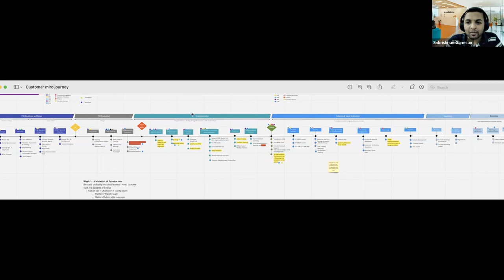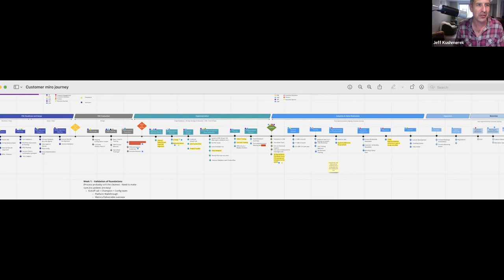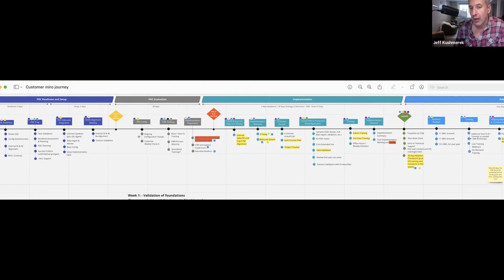Episode 22: Staffing your first customer onboarding team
In this episode, we have with us a celebrity from the onboarding and implementation space; Jeff Kushmerek, CEO & Founder, Infinite Renewals. Jeff has spent over 20 years in the post-sales organization with tech companies, building and launching implementation and professional services teams. He has helped multiple companies to achieve success with customers.

In this episode, Jeff talks to us about:

His journey in the onboarding and implementation space
Staffing your startup
The skills to look out for when hiring for your startup
The questions to ask to your first onboarding hire
… and more. Tune in!